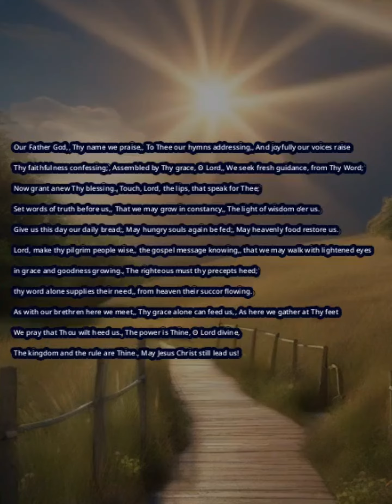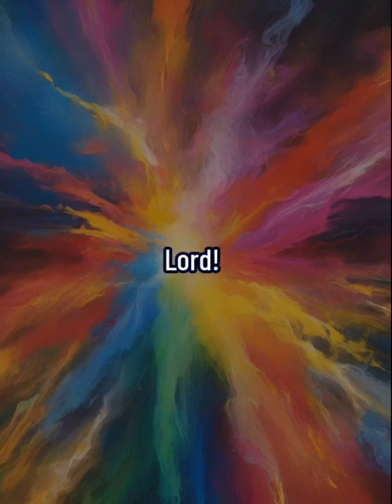Our Father God, Thy Name We Praise.